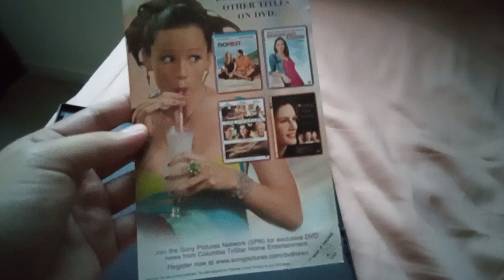13 Going on 30 DVD Review